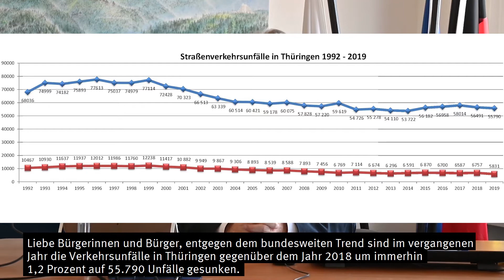Innenminister Georg Maier stellt Verkehrsunfallstatistik 2019 vor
Anzahl der Verkehrstoten erreicht historischen Tiefstand

„Als Flächen- und Transitland in der Mitte Deutschlands verzeichnen wir in allen Kategorien der Verkehrsunfälle mit Personenschaden einen positiven Abwärtstrend. Die Anzahl der Schwerverletzten sank um 14,3 Prozent und die der Leichtverletzten um 12,8 Prozent“, erklärte Innenminister Georg Maier zur am 27. März 2020 veröffentlichten Verkehrsunfallstatistik 2019. Die Thüringer Polizei registrierte im vergangenen Jahr 55.790 Verkehrsunfälle. Das sind 701 Unfälle, bzw. 1,2 Prozent, weniger als 2018 und liegt damit unter dem Mittelwert der vergangenen fünf Jahre. Diese Entwicklung steht dem bundesweiten Trend entgegen. Hier wurden insgesamt ca. 2,7 Millionen Unfälle registriert, 1,9 Prozent mehr als im Jahr 2018.